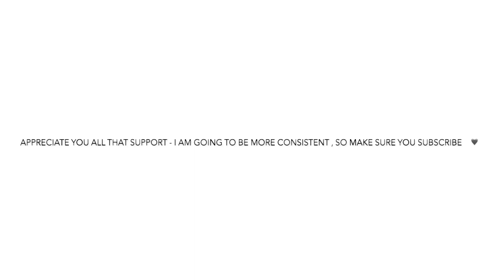Gully - If I Die Young (Drill Sensei Edit)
prod. Ninez